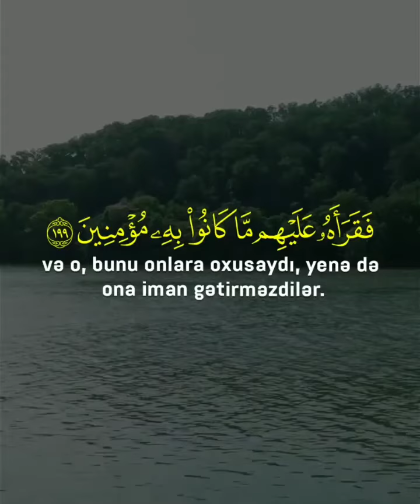Şuəra Surəsi Mohammed Al Khareef